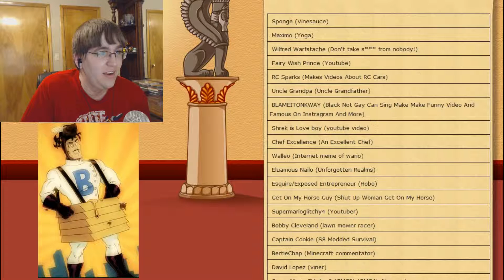Akinator #1: Nothing a Bee Themed Super Hero Can't Beat!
Today we try and defeat Akinator! And while we fail for a bit, me do defeat him!